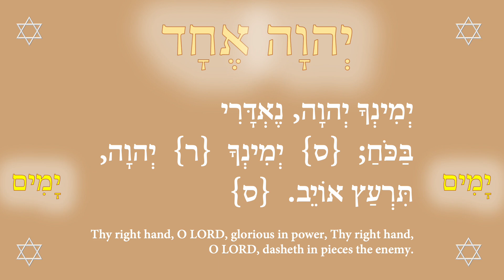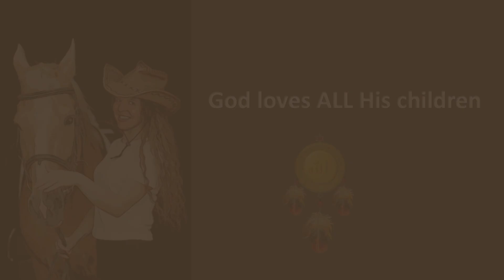Prayer, Native America will be revived in the midst of years from Teman 5